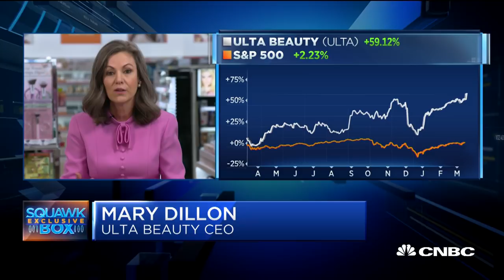Ulta Beauty CEO on earnings and Kylie Cosmetics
Ulta Beauty CEO Mary Dillon joins "Squawk Box" to discuss Ulta's earnings report, its exclusive partnership with Kylie Cosmetics, the strength of the consumer, competition with Amazon and much more.